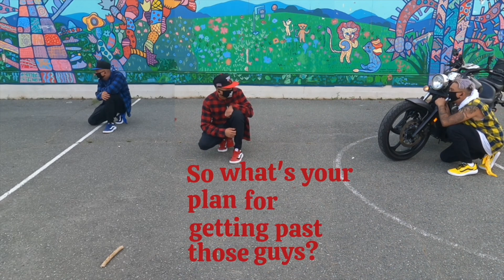The Lion King: A Motorcycle Musical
How To
Get YouTube video
with More YouTube views